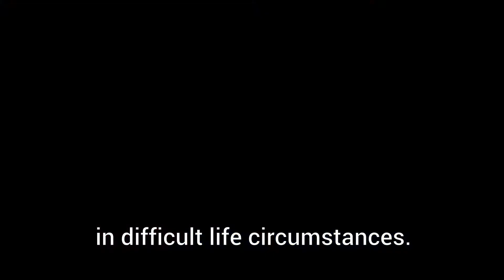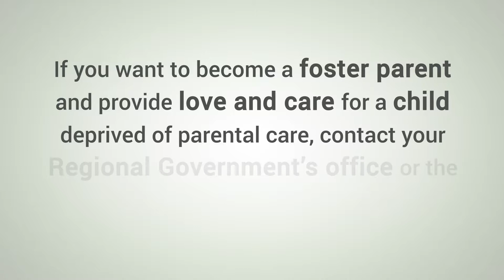Սիրող ընտանիք յուրաքանչյուր երեխայի համար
Խնամատար ծնողների սիրո և ջերմության շնորհիվ այս փոքրիկն ուրախ մանկություն է ունեցել և իրականացրել նկարչուհի դառնալու իր երազանքը: Դիտե՛ք աղջկա մասին պատմող ամբողջական տեսանյութը:

Because of the love and care of her new foster parents this little girl had a happy childhood and realized her dream of becoming an artist. Watch the video bellow.